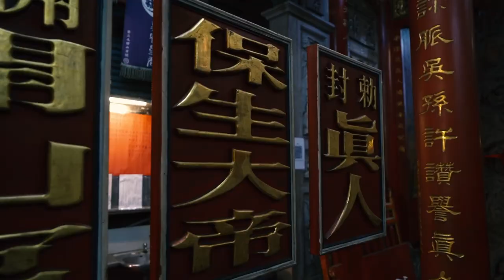【台南夜事EP5】保生大帝大駕巡營｜五營兵將來報到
開山宮保生大帝聖誕前
大駕本要去巡營
不過當日因為人員不夠
與公祖溝通後
改調五營兵馬回來報到